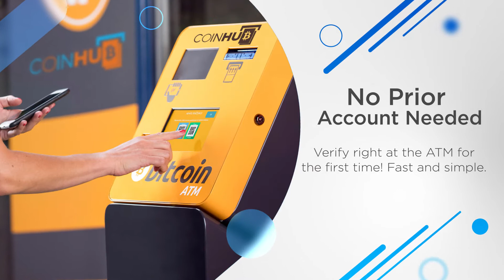Bitcoin ATM Orlando - Coinhub ($25,000 Daily Limits) — 6320 Clarcona Ocoee Rd, Orlando, FL 32810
Bitcoin ATM Orlando - Coinhub

Our Coinhub Bitcoin ATM Near Me in Orlando, Florida is available for purchasing bitcoin with cash instantly. Coinhub offers $25,000 daily limits and lowest rates for Bitcoin. Bitcoin ATMs (Automated Teller Machines) are kiosks that allow a person to purchase Bitcoin and other cryptocurrencies by using cash. Bitcoin cash kiosks from Coinhub are a convenient and fast way to purchase Bitcoin and receive it in minutes directly into your wallet. Coinhub Bitcoin machines are easy to use and allow buying at our btc atm to be fast and instant. If you're using a Coinhub Bitcoin Machine near me, you are able to purchase Bitcoin instantly and receive it within minutes. Purchases can be done in under 2 minutes and there is no prior account needed. Simply walk up to any Coinhub Bitcoin ATM to purchase and verify. Many Coinhub Bitcoin ATMs also allow you to both buy AND sell crypto for cash. The process of buying Bitcoin using one of our Bitcoin ATMs is as follows: First locate the closest Bitcoin ATM near you in your city by visiting our Coinhub Bitcoin ATM Locator. Walk up to the machine and enter your phone number. You will then verify your phone with a code and scan your bitcoin wallet. Enter bills one bill at a time for the amount you would like to purchase and confirm the bitcoin atm prior to purchase. Bitcoin is then instantly sent to your wallet. The daily buying limit is $25,000. We have Bitcoin Machines conveniently placed throughout the country in major cities! Visit a Coinhub Bitcoin ATM today.